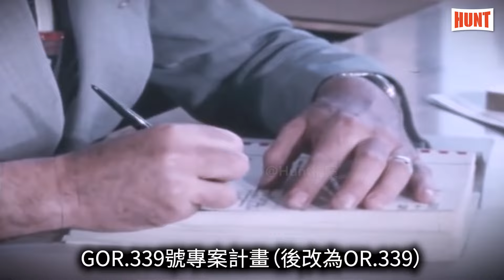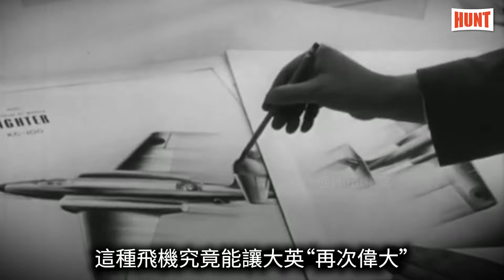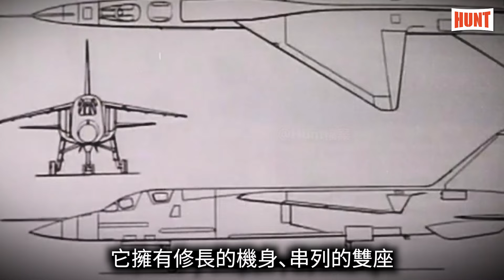英國戰機 最後純血！BAC TSR-2成本2億英鎊，大英徹底喪失自研勇氣！比F111還貴的戰機，性能究竟怎麼樣？戰鬥機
TSR-2轟炸機是為替代英國皇家空軍中的“坎培拉”轟炸機而設計的。TSR意為戰術打擊偵察，具體來說，就是要能從簡易跑道出擊，對縱深目標進行常規和核打擊，和執行戰術、戰略偵察任務。它是英國單獨研製的最後一代攻擊機。
1964年9月27日TSR-2原型機首飛。隨著試飛的展開，英國人發現原本苛刻的設計目標難以實現，在成本的飆升和軍界關於英國需要何種戰機的紛爭之下，英國政府在1965年決定終止該計畫，且今後不再獨立研製戰機，只走多國合作的模式。